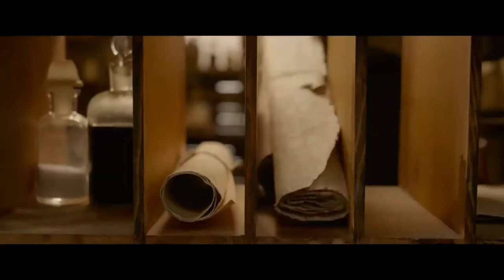THE CALL OF THE WILD - Harrison Ford - Adventure, Drama Trailer - Feb. 2020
CAST THE CALL OF THE WILD :
Karen Gillan,
Harrison Ford,
Dan Stevens ,
Bradley Whitford ,
Jean Louisa Kelly ,
Wes Brown ,
Stephanie Czajkowski ,
Chase Victoria ,
Lucinda Jubb ,...

QUID FACIS =
engl. : What do you do ? Whats up ?
türk. : NE YAPIYORSUN ? NAPTIN MÜDÜR ?
deut. : Was machst Du so ? Was treibst Du so ?

İyi seyirler !